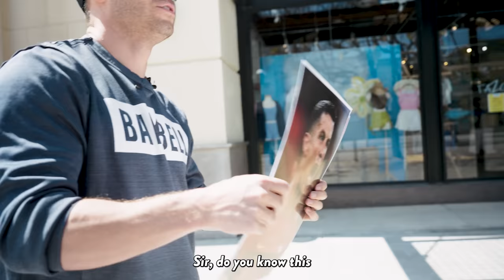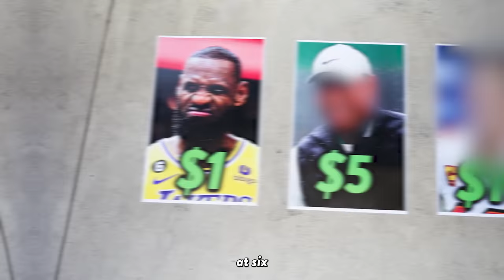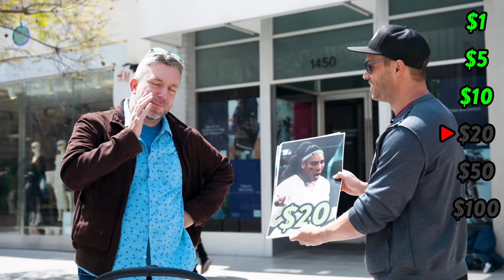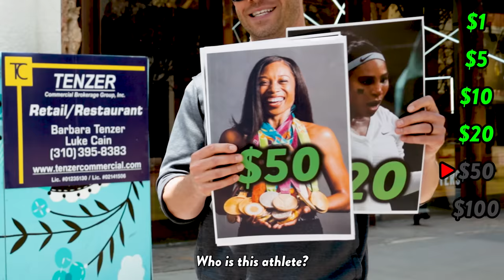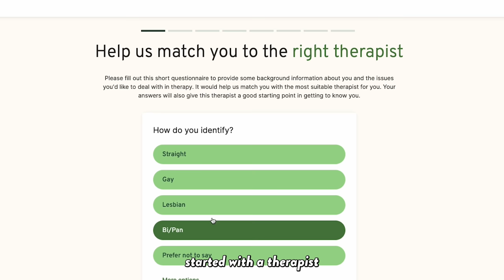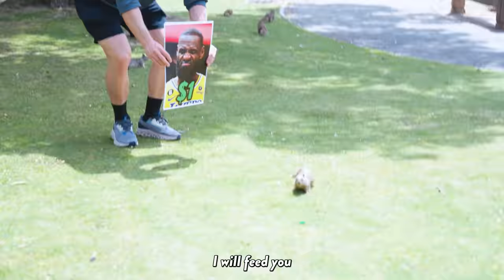Name THIS Athlete, WIN $100!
I never leave the house without sunglasses and I ONLY wear ROKAs!

Need a quick boost of energy? Try Run Gum!

Joint the herd!